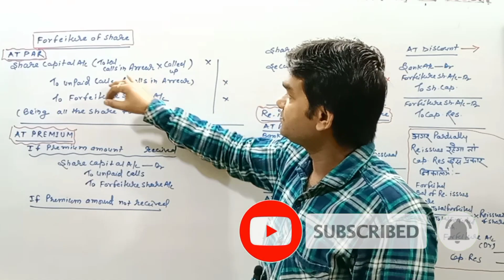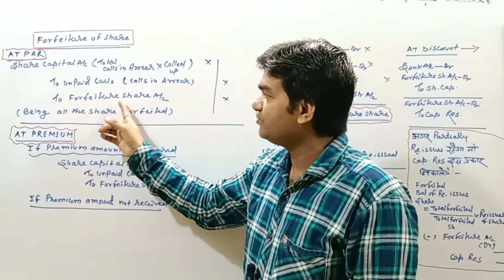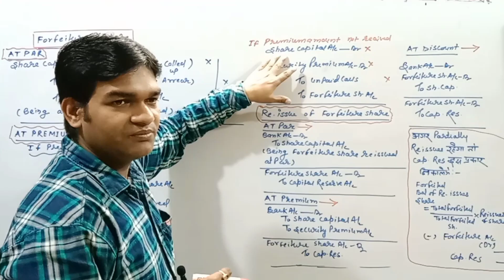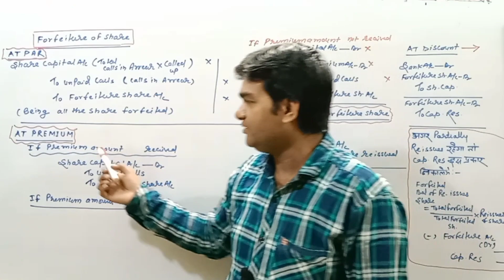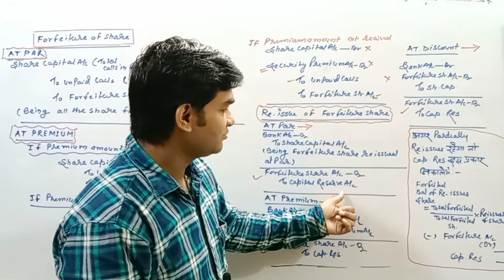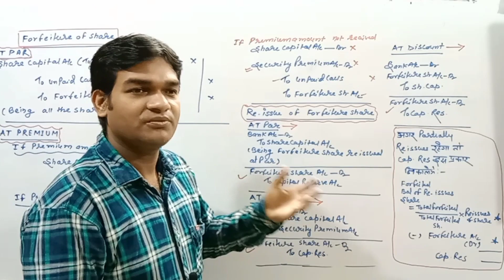Journal Entry for Forfeiture and Reissue of Forfeiture Share| Class 12| Issue of Share| 2023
jac class model paper
accountancy model paper 2023
jac objective model paper,

jac board
jac
jac commerce
accountancy
accounts
business math